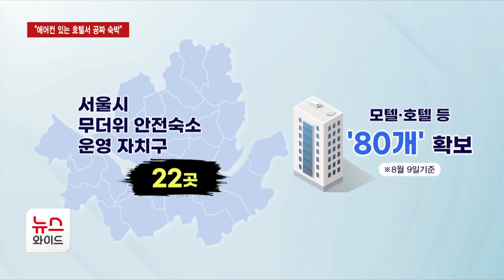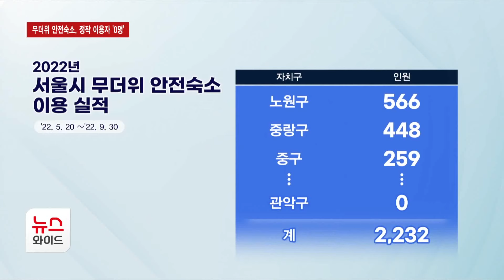[단독] "에어컨 있는 호텔서 공짜 숙박"… 무더위 안전숙소, 정작 이용자 '0명'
서울시는 폭염을 대비하기 위한 수단 중 하나로 무더위 안전숙소도 운영하고 있습니다. 에어컨이 있는 호텔서 어르신이 무료로 무더운 밤을 날 수 있게 하는 복지인데요. 그런데 관악구 무더위 안전숙소는 작년에 이어 올해까지 이용자가 단 한 명도 없었습니다. 왜 그런 걸까요, 문성주 기자가 짚어봤습니다.